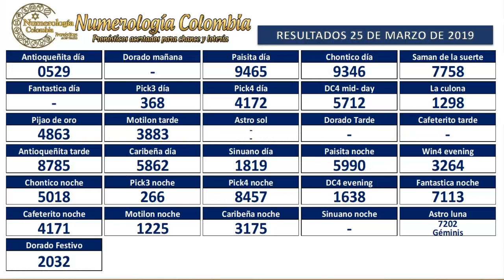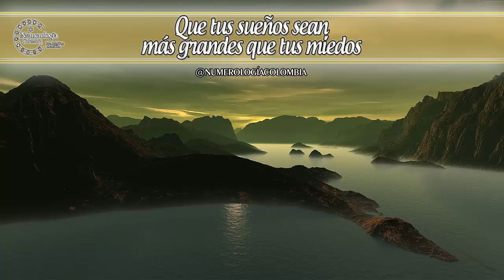Pronóstico para chance y lotería Tres cifras 26 Marzo 2019